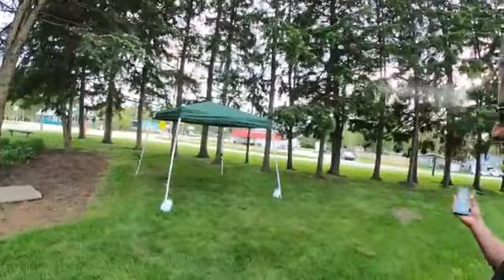Brief instructions whenever you come for the Weekend Mass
Fr. John Peter msfs